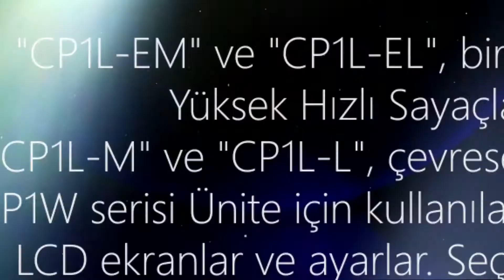Omron Ürün Tanıtımı | Mekatronik Elektrik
Accurax G5 Motor - CP1L - NX1P - Accurax G5 Sürücüler - NB Serisi ürünleri hakkında teknik olarak bilgi verilmiştir. Detaylı bilgi için Web Sitemizi ziyaret edebilirsiniz.

Omron | Adept Robot Çözümleri Mekatronik Çözüm Ortağınız